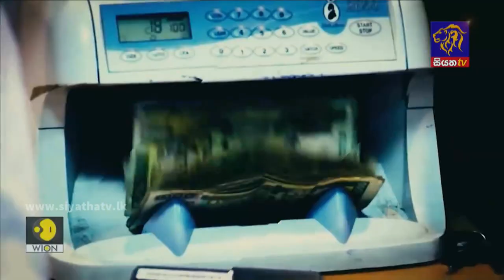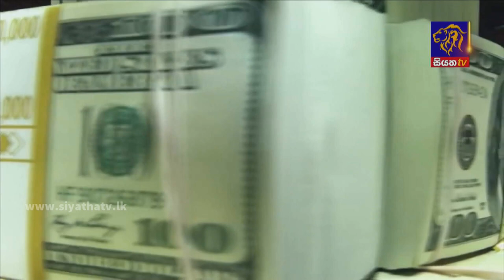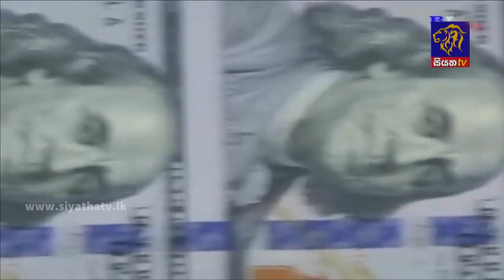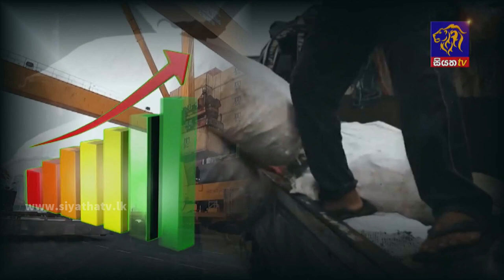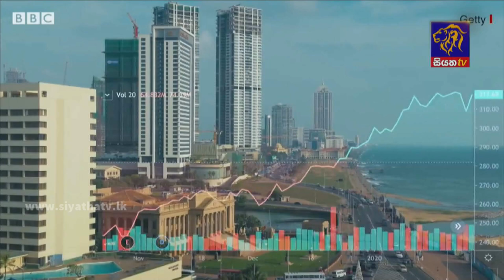Siyatha News | 06.00 AM | 22 - 03 - 2022